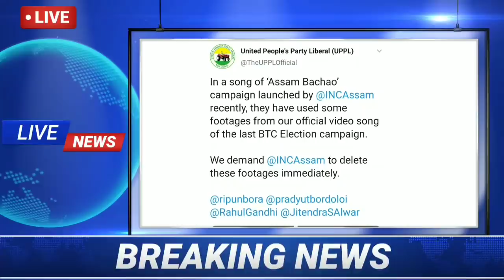मोनाबिलिनि रादाब 13 Feb|| Bodofa नि मुसुखाखौ लाजिफोनांदों नामा|| BTR News|| Today Bodo News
News update
Today's news update
News update
Bodo news update
bodo news
Bodo latest update
bodoland news
today bodo news
bodo information
bodo radab
bodo khowrang
daily bodo news
daily bodo info
bodo news today
today bodoland news
bodo news 2021
news bodo 2021